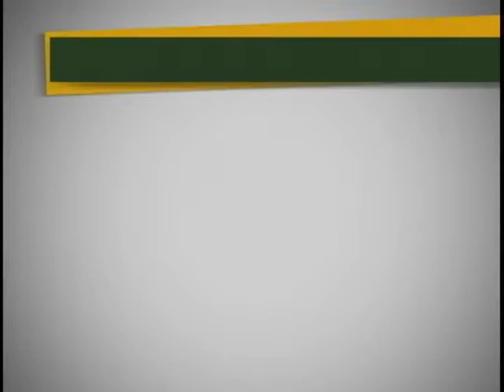Fator Acidentário de Prevenção para 2012 já está disponível para consulta na internet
NBR Notícias - 06.10.11: O valor do Fator Acidentário de Prevenção para 2012, que serve para calcular as taxas do seguro acidente de trabalho pagas pelas empresas, já está disponível para consulta. Este fator foi criado para incentivar a melhoria das condições de trabalho e saúde do trabalhador. As empresas que registrarem maior número de acidentes ou doenças ocupacionais, vão pagar mais. O endereço para consulta do valor do Fator Acidentário de Prevenção 2011, com vigência em 2012, é este